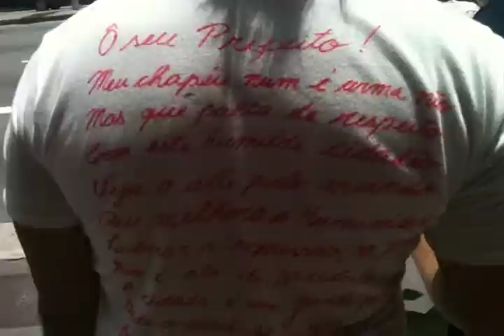MANIFESTAÇÃO NA PAULISTA Parte 2- ATO CONTRA A REPRESSÃO DOS ARTISTAS DE RUA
Documentário sobre o Manifesto Pró-Artistas de Rua, que ocorreu na Avenida Paulista, no dia 21 de dezembro de 2011.
Documentary about the protest of Street Artists, because of a law that prohiibts them to make shows in the streets.